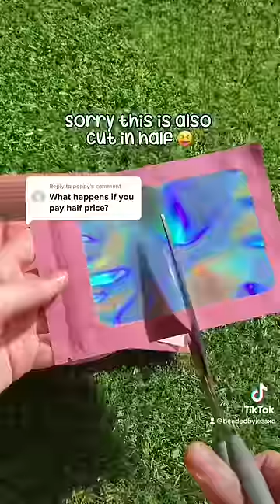Link in bio to order!